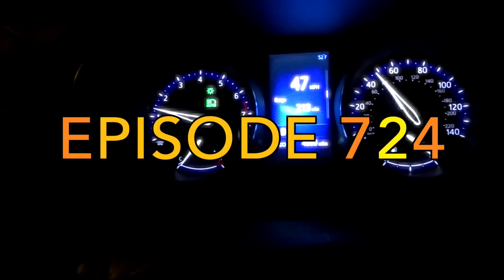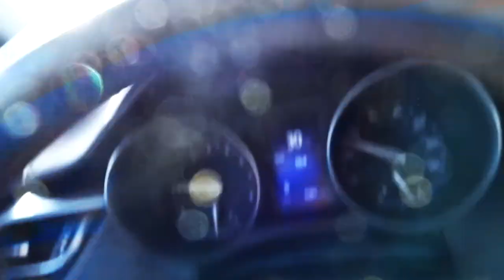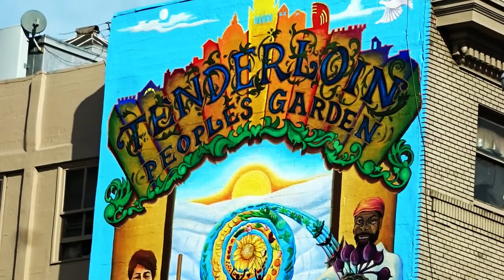SAN FRANCISCO'S BEST KEPT SECRET? - FIREBALL MALIBU VLOG 724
SAN FRANCISCO'S BEST KEPT SECRET? - FIREBALL MALIBU VLOG 724 - The Marina Motel is the Best Kept Secret in San Francisco and where Fireball and Kathie head for the Holidays. Plus... a Baby Shower.